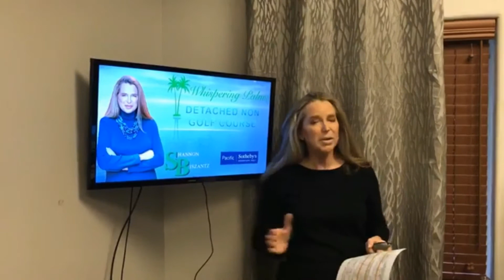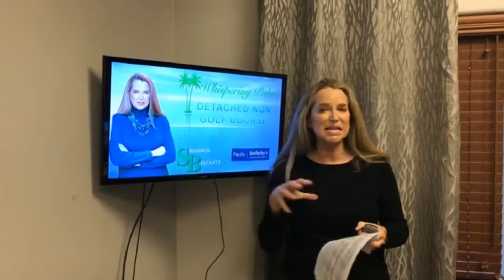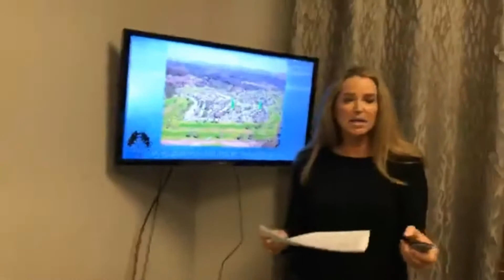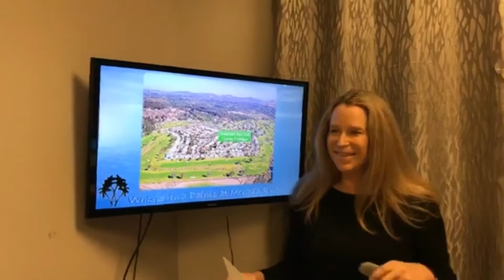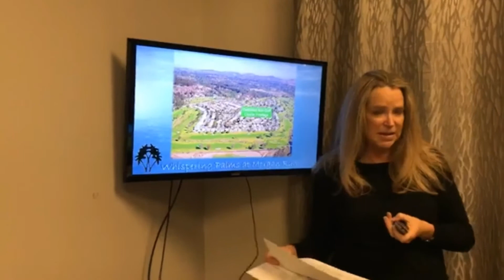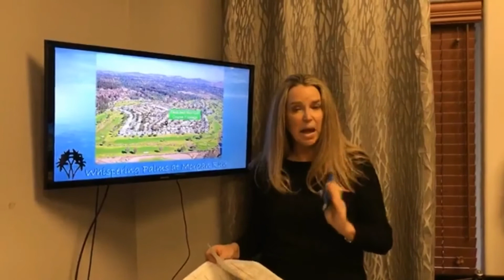2017 Sales Analysis on Detached Homes in Whispering Palms